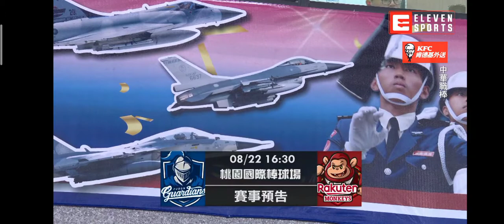賽後訪問：蘇俊璋、王溢正